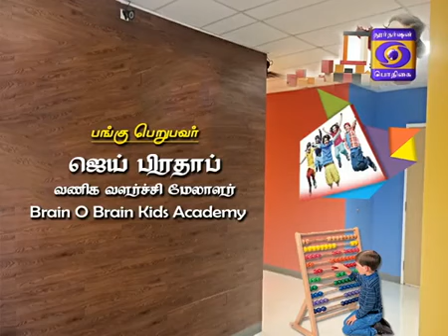BRAINOBRAIN - KALVIYUM KELVIYUM 27 | Doordarshan Podhigai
BRAINOBRAIN is the Advanced Skill Development Programme for children from 4 to 14 years helping them to sharpen their innate skills like concentration, Memory, Listening skills, Visualization, creativity etc.